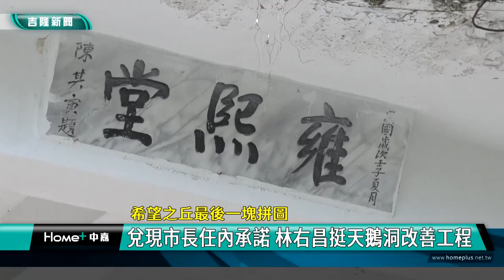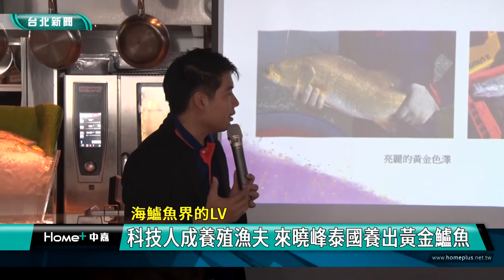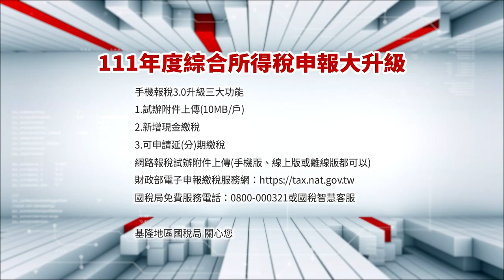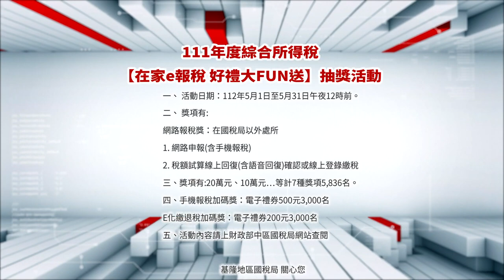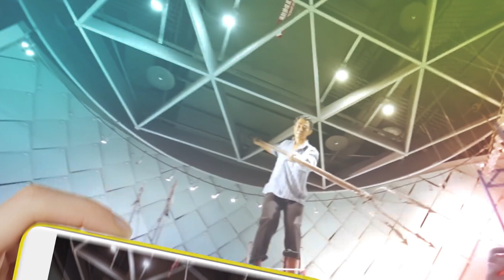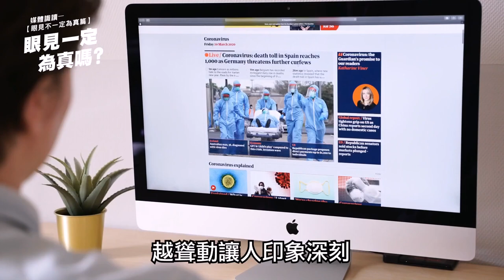中嘉基隆新聞-20230523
00:20 防治校園安全議題 謝國樑:請各校加強聯繫
02:22 兌現市長任內承諾 林右昌挺天鵝洞改善工程
06:44 設議政顧問較勁市府?議長:廣納建言沒政治
10:05 科技人成養殖漁夫 來曉峰泰國養出黃金鱸魚
14:55 落實行人友善 市府推動行人早開與專用時相
20:19 中正路「路面高低差」噴飛慘摔　騎士怒陳情提國賠
24:37 民眾:橋樑「布滿鏽斑」？ 市府：安全無虞

臉書追起來
Home 中嘉- 吉隆有線電視

趣聞不漏接
吉隆官網(中嘉新聞)

喜歡看電視?